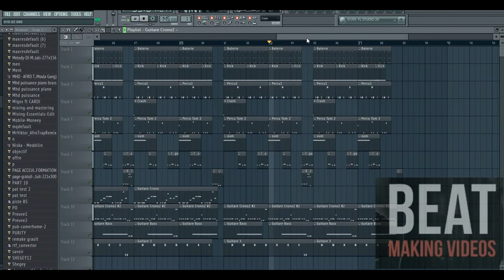Petit Extrait D'un Beat sur Commande ( Un Artiste ivoirien Qui Monte En Puissance)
L'équipe Poll Favor Vous Offre l'extrait d'un Beat en train d’être Composé.